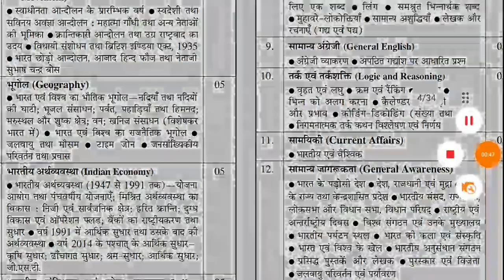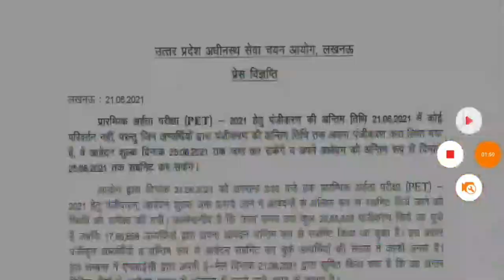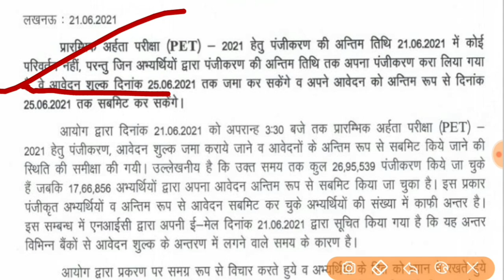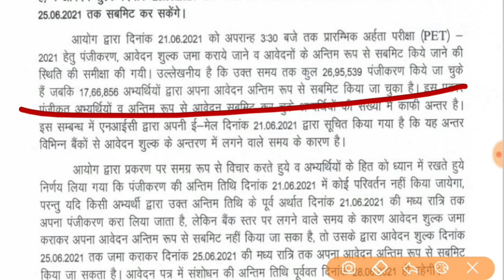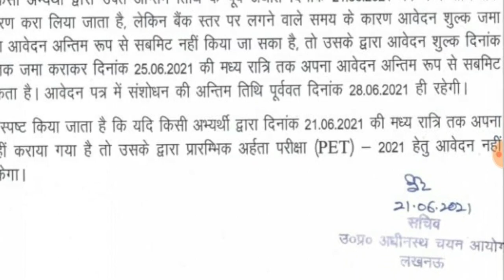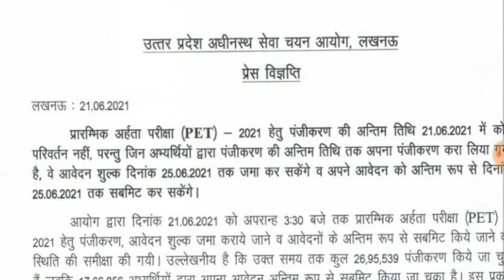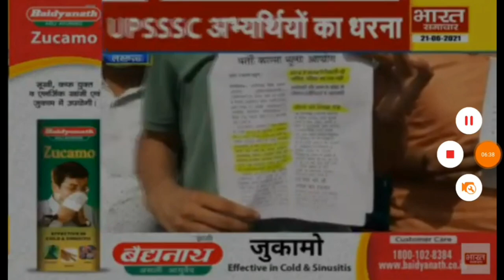BIG BREAKING NEWS II UPSSSC ने जारी किया PET की बड़ी नोटिस। । JE 2016 JE 2018 EXAM DATE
UPSI -

AMAZON
MOOL VIDHI

UPSI GUIDE

UPSI PRACTISE SET PAPER

UPSI SOLVED PAPER

teligram link

upsssc pet

up
up shikshak
teacher vacancy in up upcoming
69000 latest news
 super
tet news today 2021
super tet
uppsc
upsssc
ctet
upsc prelims
upsssc news
new teacher
upsssc result
super tet latest news
up tet
uppsc ae
uppsc ro aro
uppcs
DSSSSB
exam result latest news
new notification
news today
latest news update
uphesc
uphessb
ja
lower pcs
current affairs
up news
lt grade
up primary teacher vacancy
sarkari naukari
ssc chsl
ssc cgl
ssc news
exam result
p s parihar news
ssc mts
bpsc
bihar news
uttar pradesh news
rajasthan news
dainik rojgar samachar
current affairs
RRB NTPC EXAM DATE II AIDED JUNIOR II UPTET II LT GRADE II NEW PRIMARY TEACHER VACANCY
UPSSSC PET II UPPSC II TGT PGT II SSC EXAM II UPSI COURT UPDATE II EMPLOYMENT NEWS
BREAKING NEWS II UPSSSC PET नई नोटिस जारी TGT PGT AIDED JUNIOR EXAM DATE II